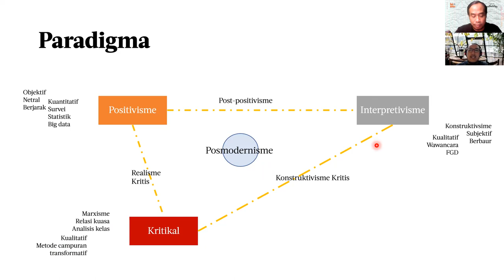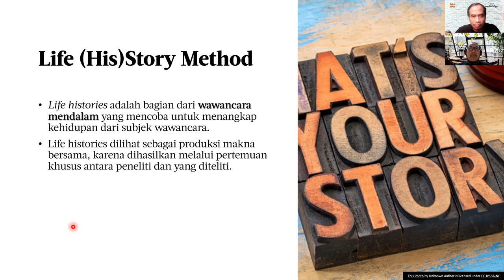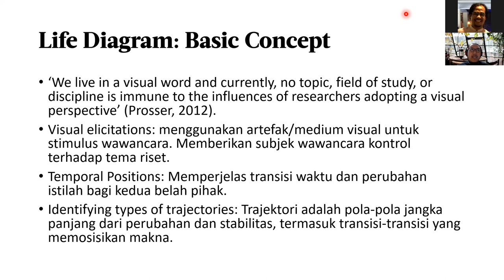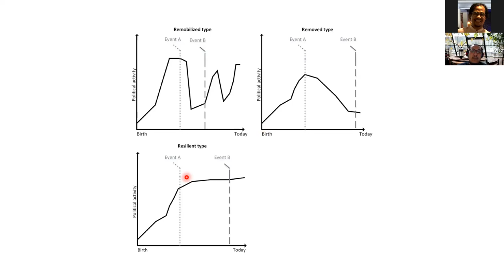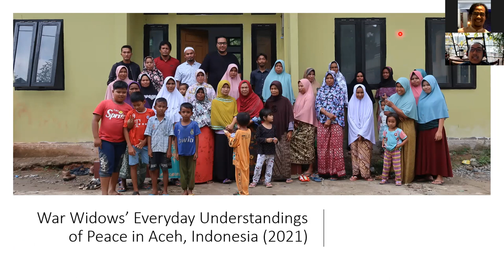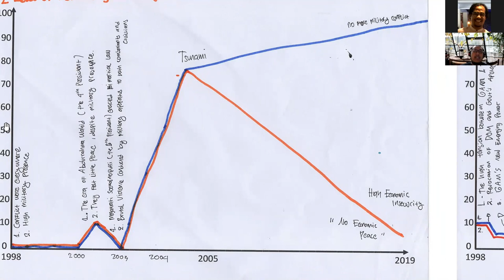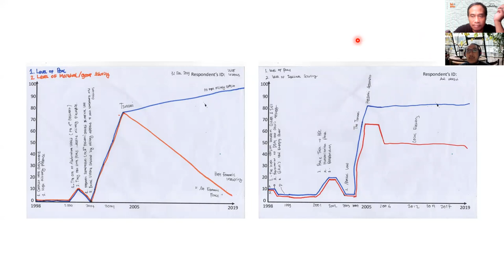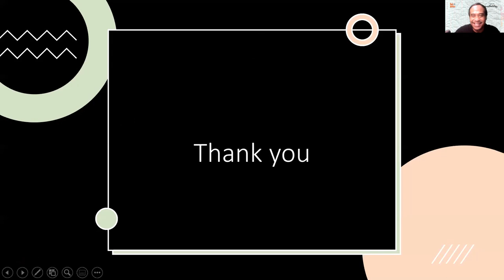BiNar@methodology: Life Histories Diagram Methodology